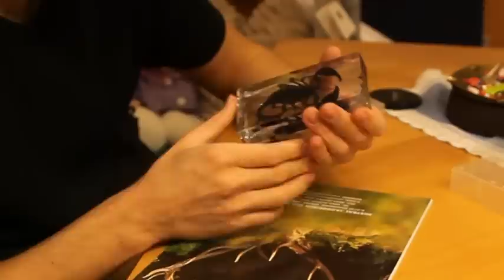Scorpion in cast resin